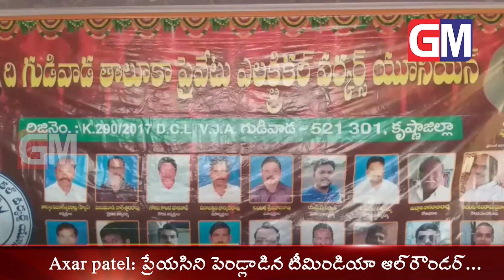Gudivada Local News 27 01 2023